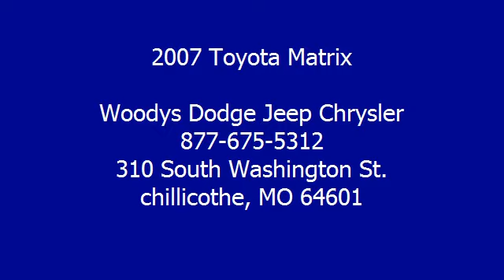2007 Toyota Matrix - Woodys Dodge Jeep Chrysler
310 South Washington St.

For Sale: 2007 Toyota Matrix
VIN: 2T1KR32EX7C642668
Engine: Gas I4 1.8L/109
Drivetrain: FWD
Transmission: Manual
Mileage: 111,709
Color: Silver Streak Mica (exterior) Dark Charcoal (interior)

Features:
This well maintained One Owner, Clean Car Fax, 2007 Toyota Matrix Front Wheel Drive 1.8L I4 Great Fuel Economy, Steel Wheels in Silver Streak Mica has just 111,709 miles. automatic transmission
 Woody's Automotive Group, we are proud to offer a high quality selection of pre-owned vehicles automatic transmission
A HREF=" here to read why we're different!/a Woody's is an Honest, Up-Front, One Price Dealership. When it comes to Price, we're third party verified among the lowest In The Nation! This vehicle is certified with a bPre-Owned Warranty/b automatic transmission
the airport or ship your vehicle to you! Our award winning Finance Management Team works with over 15 local and national banks to get you the best rate and term.  If you would like to save time just click A HREF=" on.htm"here to access our Online bSecure Credit Application/b/A We also offer an online payment calculator so you can setup different down payment/monthly payment options. r.htm"b Payment Calculator here./b/A Price includes $500 instant rebate when financed through a Woody's lender.077651-419 a href=' Fax.com/VehicleHistory/p/Report.cfx?partner=DVW_1&vin=2T1KR32EX7C642668'img src=' width='120' height='49' border='0'/a